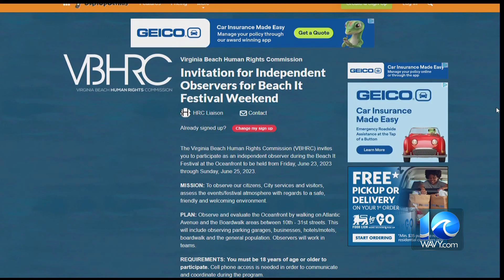VB Human Rights Commission Seeks Volunteers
The Virginia Beach Human Rights Commission is seeking volunteers.